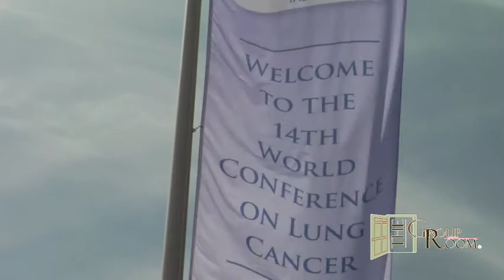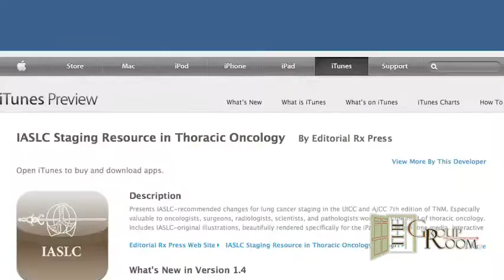Peter Goldstraw, MD, FRCS: The Role of the Thoracic Surgeon in Lung Cancer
Dr. Goldstraw is the incoming President of the IASLC (International Association for the Study of Lung Cancer).  In this interview he not only discusses the importance of the thoracic surgeon in the treatment of lung cancer, but also the importance of the IASLC for doctors, nurses and advocates around the world.